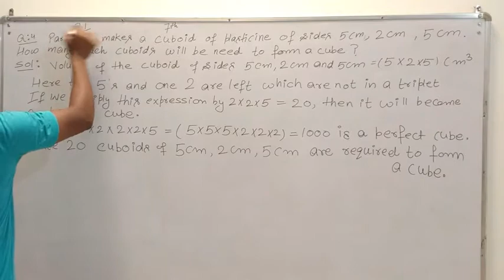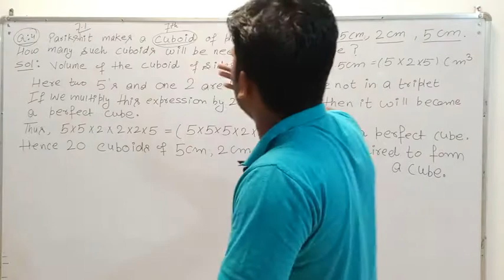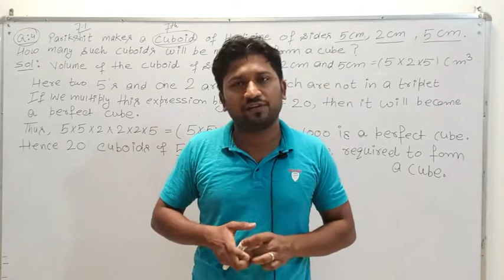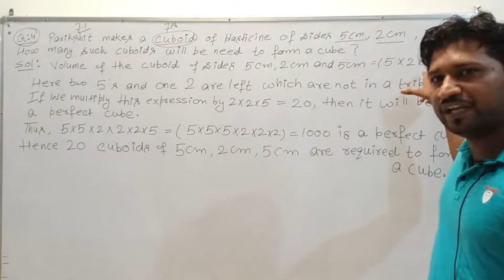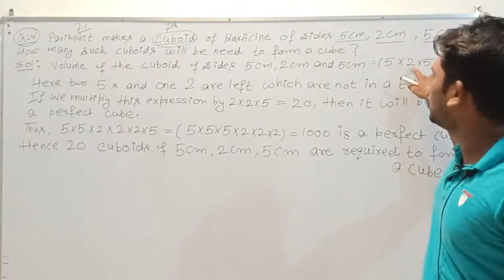Class:8th Ex:7.1 Q:4